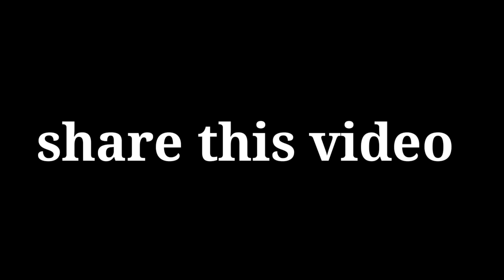दीवाली का जुगाड़ Vagdi Comedy Video ( 2S BROTHER'S )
Shoot By 2S BROTHERS TEAM

script by ( 2S BROTHERS  )

Camera men All ( 2S BROTHER'S )

Producer and director ( 2S BROTHERS  )

Begraund music   ( Sunil Ahari )
Begraund Cooler  ( Sachin Ahari )
Video Editing   ( Sunil Ahari )
 Thumbnail Editing ( Sachin Ahari )

वागडी VIDEO Hindi comedy

2S BROTHER'S vlog channel
@2S BROTHER'S VLOG